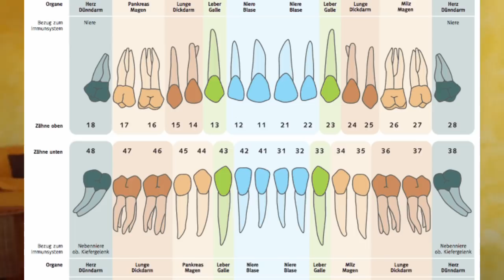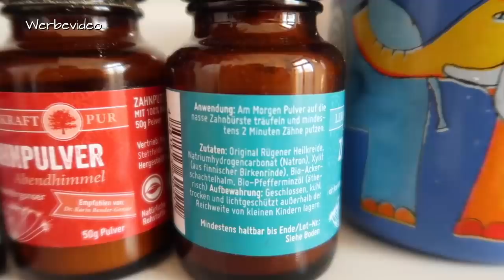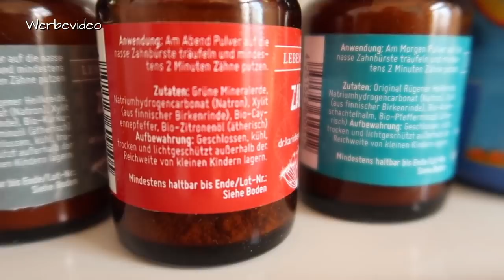So kannst Du Deine Zähne gesund halten! Unsere Tipps!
☀ Die Infografik "Zähne und Organe" findet ihr auf der Seite der Karies-frei Challenge. ☀